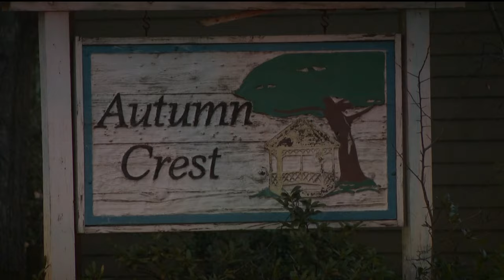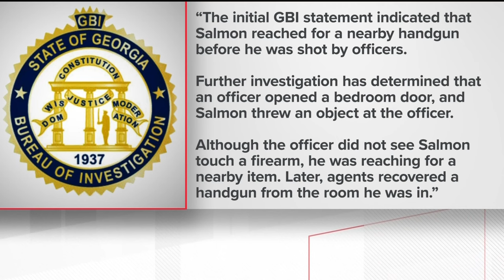2 DeKalb officers formally charged after man fatally shot 'within seconds' in 2022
Marando Salmon was shot and killed inside a home on Nov. 4, 2022.

11Alive is Where Atlanta Speaks. We believe that news shouldn’t be a one-way conversation, but a dialogue with you. Join in, share your thoughts and connect with new perspectives.